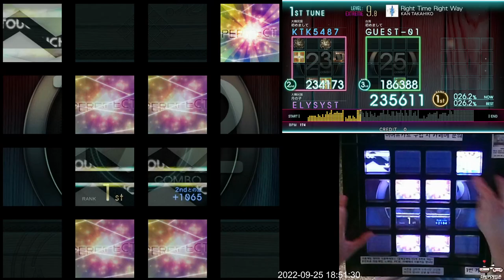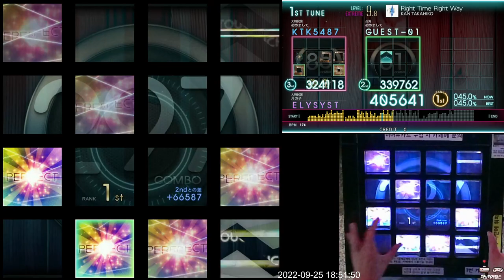[Jubeat Ave.] Right Time Right Way EXT 990k FC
Jubeat Ave.
Lv. 9.8